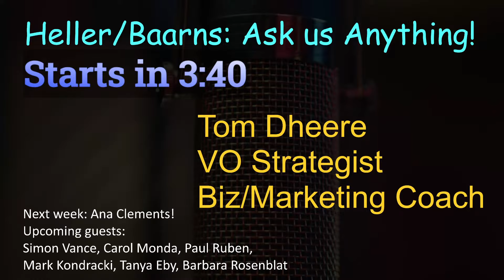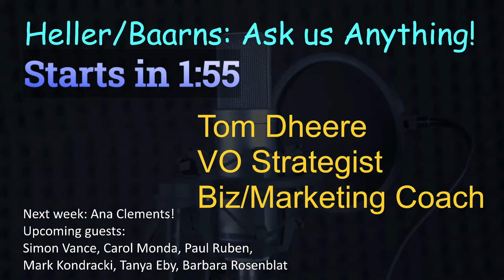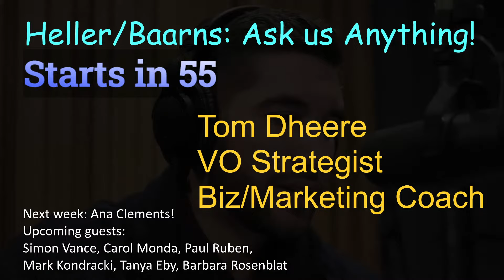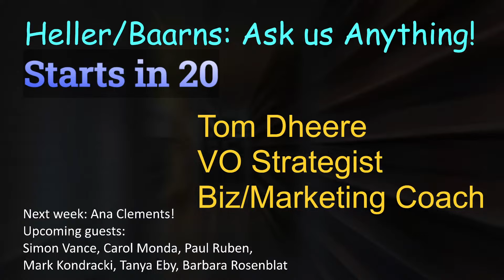Ask Us Anything: Heller & Baarns-Audiobook/VO Tech Experts (Jan 2, 2024)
Ask the experts questions via Live Chat! Johnny Heller & Don Baarns: Audiobook & VO Tech experts (plus fun guys!) taking Q&A. Guest Star: Tom Dheere!  Audiobook & VO Marketing/Business/Social Media Expert!

Heller has voiced over 1,000 audiobooks (at high PFH rates for so many major publishers) and coached countless amazing performers over the years. Baarns has assisted a few thousand narrators and VO artists to focus on their performance, by maximizing the tech IN THE BACKGROUND, out of their way! Few have the experience of these two.

Tuesday, Jan 2nd, 2024
1 PM Eastern
12 PM Central (Noon)
11 AM Mountain
10 AM Pacific
5 PM UTC
6 PM London/UK (UTC+1)
7 PM Germany (UTC+2)
9 PM UAE
3 AM Syndey, Australia (Super committed people!)